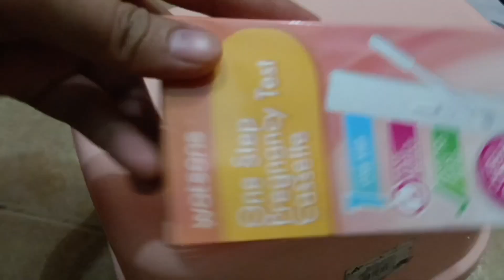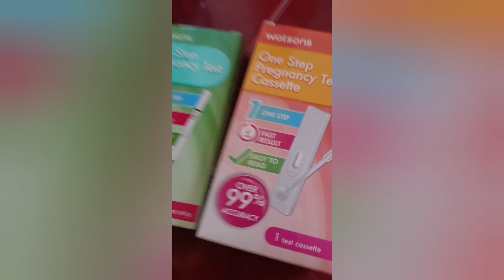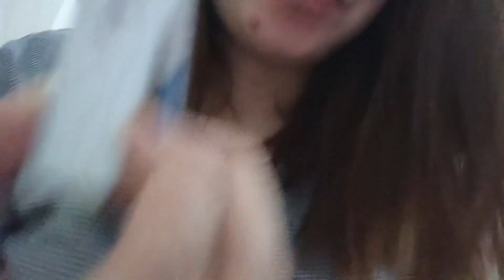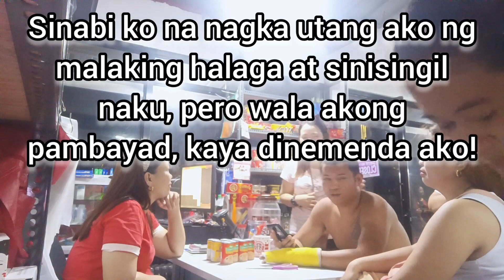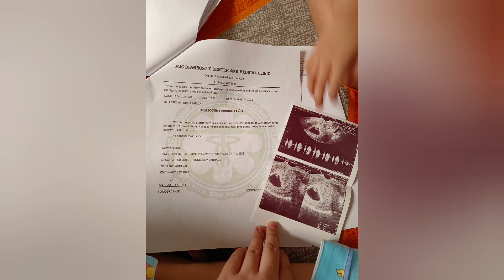DAHILAN KUNG BAKIT TUMIGIL AKO SA PAG DADIET Aivy's Heart channel